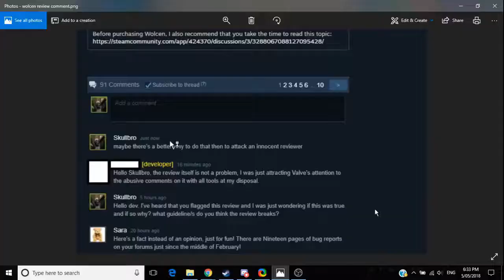Channel trailer V1.03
I gotta stop re-editting this one. Don't worry, I'm doing more shit too